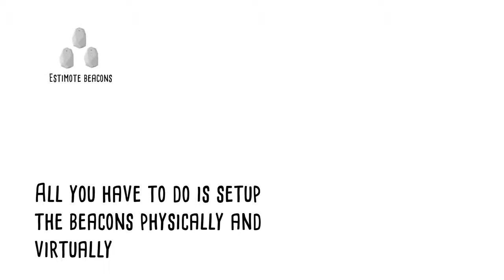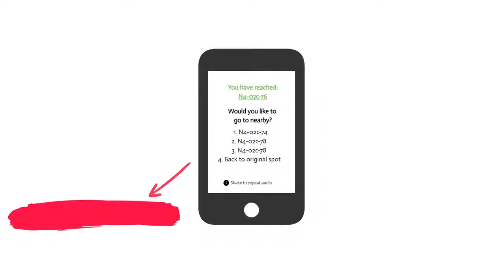LIM BOON LENG - Helping the Visually Impaired Map the Real World (Dec 2018)